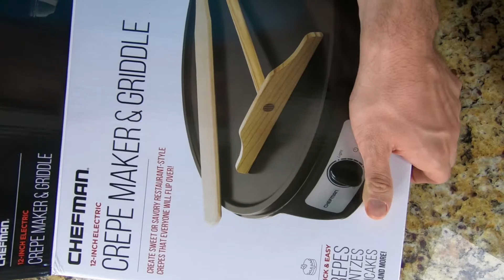Receta para masa de crepas desde cero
Un breve video para que aprendan rápidamente como hacer crepas sin necesidad de comprar esas premezclas del supermercado.

...Muy Pronto.

Cámara:
Canon 80D.
Sony RX100 mark VA.

Programas:
Audacity.
Levelator.